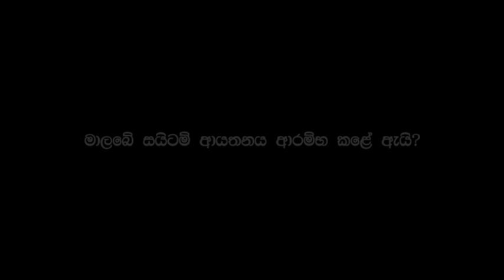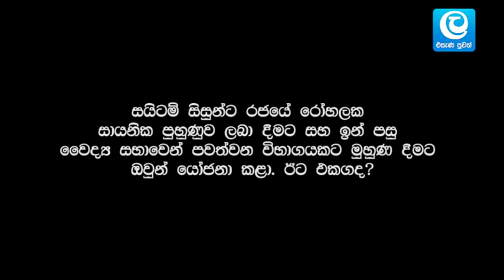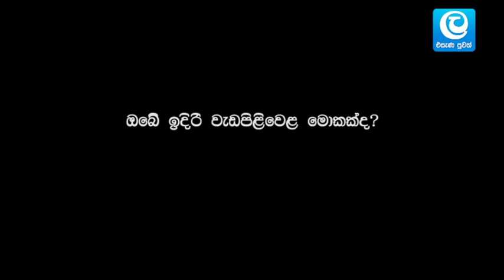Dr Neville Fernando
Interview with Dr  Neville Fernando  (By Tharindu Jayawardhana/ lankadeepa.lk )